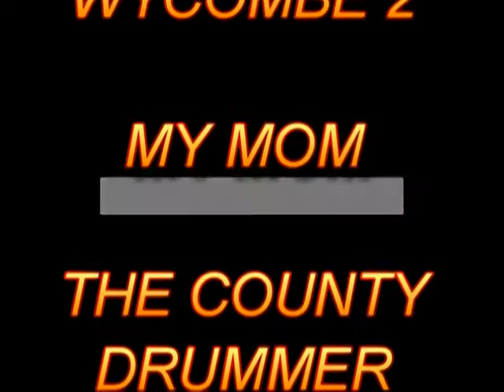Taffs Newport County Blogs - Wycombe Home 9/8/14